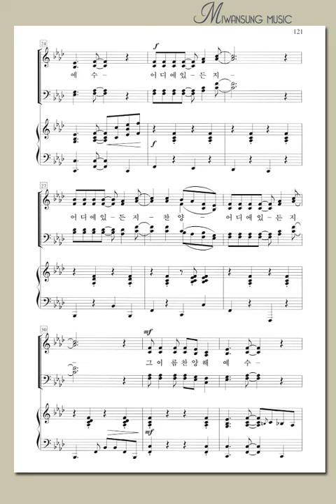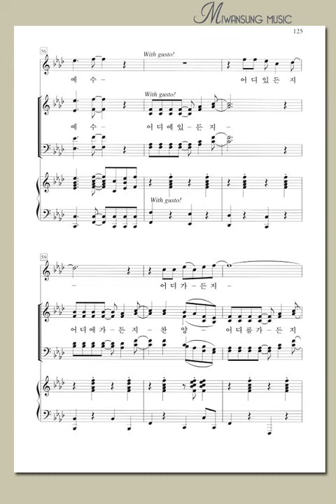예수의 이름 찬양해 / 솔로파트 / 영광의 찬양 17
영광의 찬양 17 / 예수의 이름 찬양해 / 솔로파트